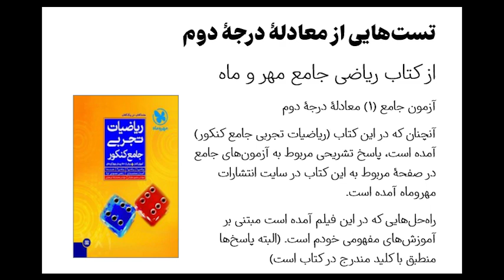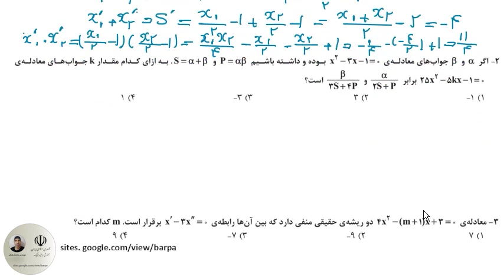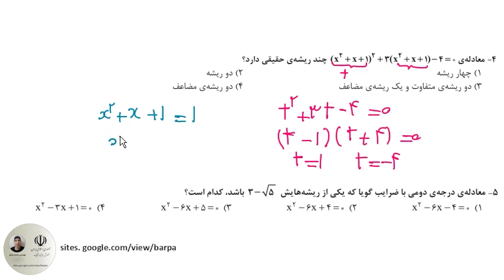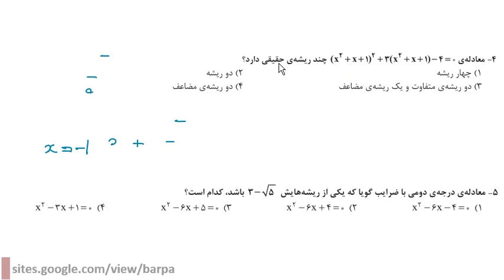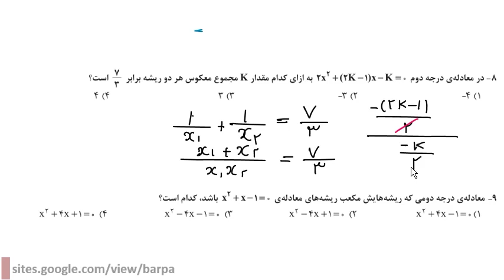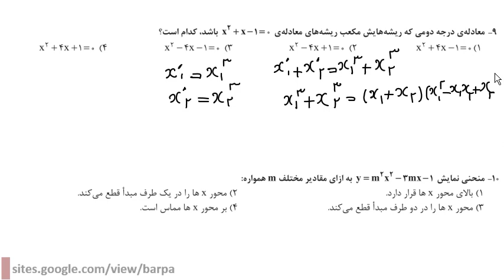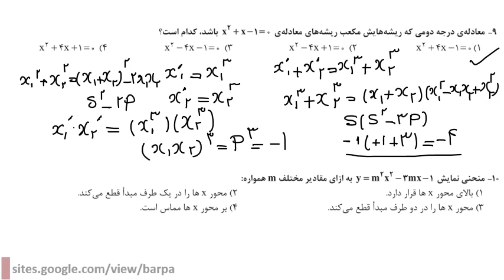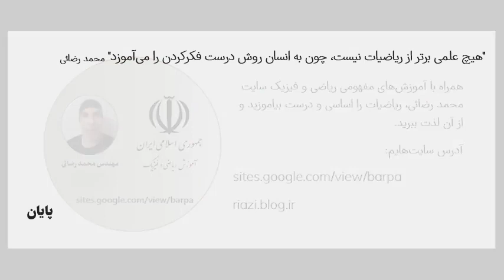تست معادله درجه دوم - سطح کنکور (متوسطه دوم)